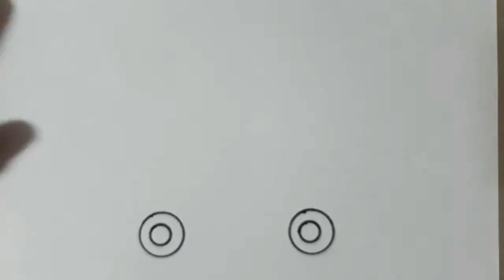วาดรูปรถ หุ้มเกราะ แกร่งทน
วาดรูปรถงาายๆ  ครับ